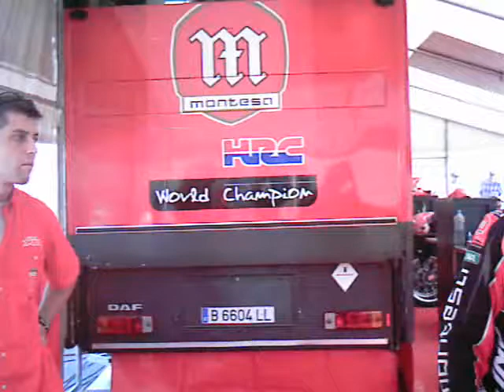Laïa Sanz à Isola 2000 en 2009 Daniel Olivier AMC Grasse